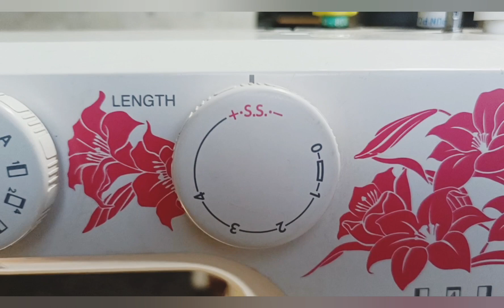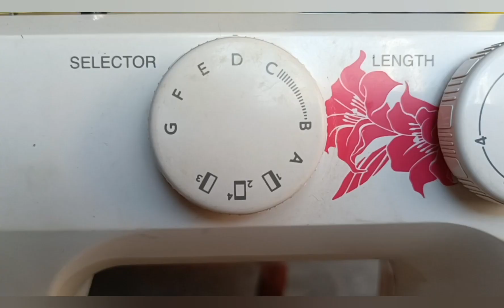మన మెషీన్ తో బ్లౌజ్ హాండ్స్ డిసైన్ చేద్దాం!@PRAKASAMTELUGU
blouse hand designs with machine in telugu